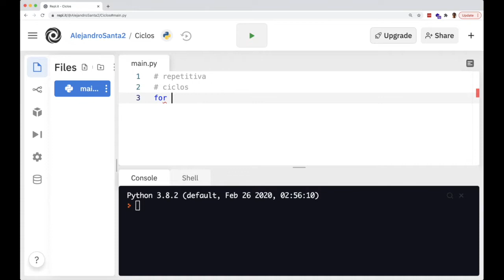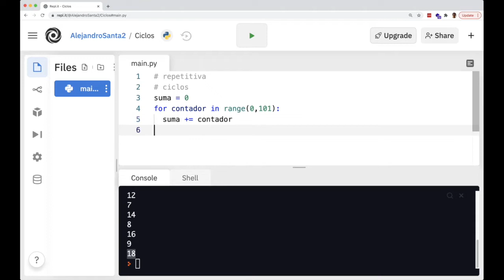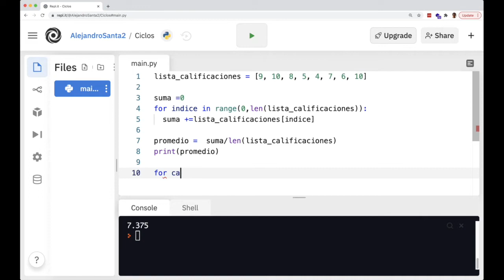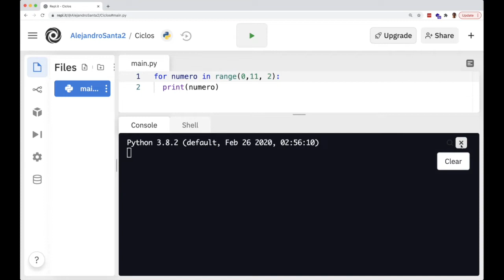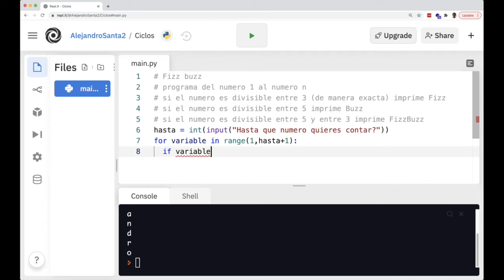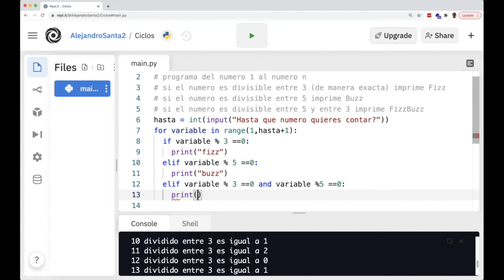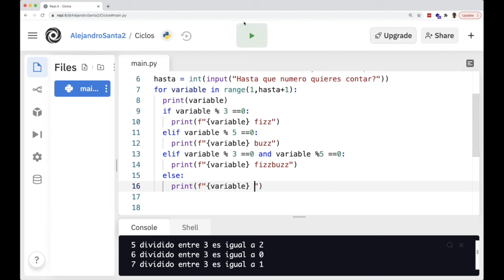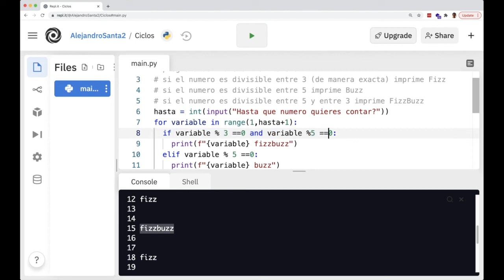Aprende Python 🐍📚 - Ep 19 Ciclos for y fizzbuzz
En este video aprenderás a utilizar el ciclo "for" para programar tareas que deben repetirse múltiples veces a través de un rango de números o recorriendo una secuencia de objetos (ej. listas o caracteres).

Programaremos el ejercicio fizzbuzz utilizando ciclos y condicionales.